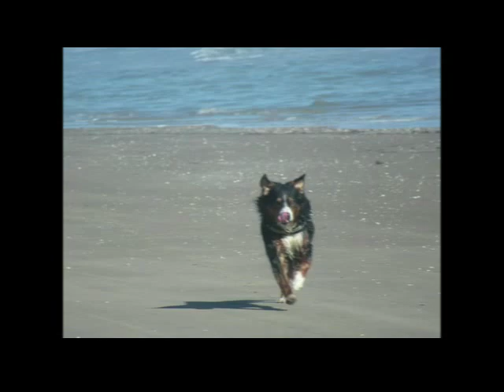Shed Hunting dog |It's not all work for Dogg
bringing back part of one of Dogg's video from one of his favorite place, the beach and not just any old beach South Padre Island Texas.